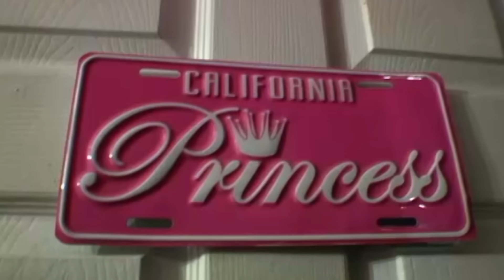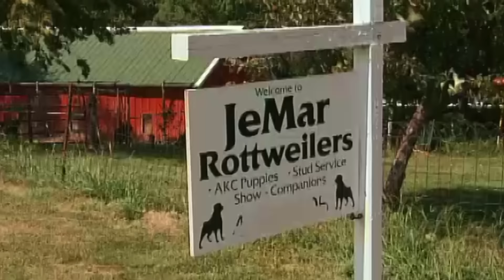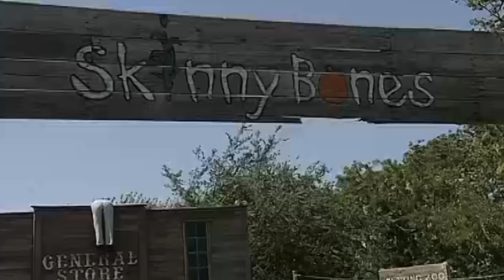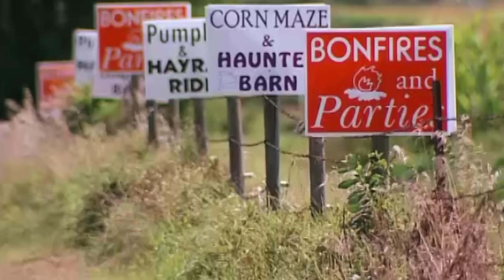Fuming Teen and Strict Mom Face Off! | Full Episode USA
Jeff and Maria Bledsoe believe in parenting by example.  For one week, the Bledsoes add a pair of spoiled and entitled teenagers to their family. Sarah believes her good looks will get her everything she wants in life, and Peyton stubbornly refuses to comply with any of his mom's requests. When the Bledsoes take charge, will a week of firm parenting change the teens' attitudes or simply add fuel to their rebellious fires?

USA Season 3 Episode 5